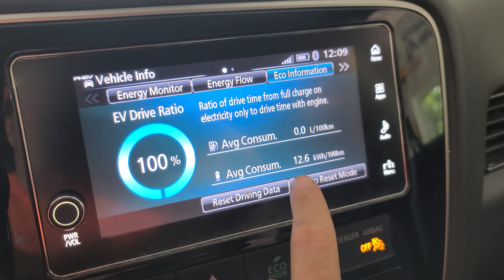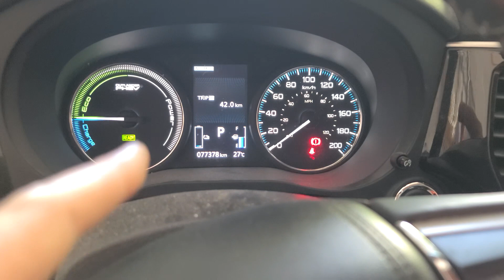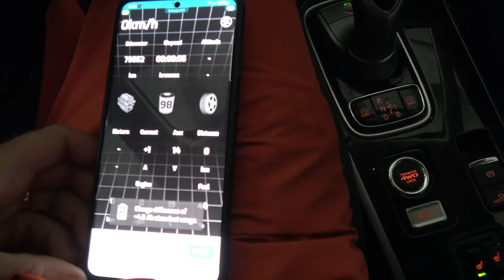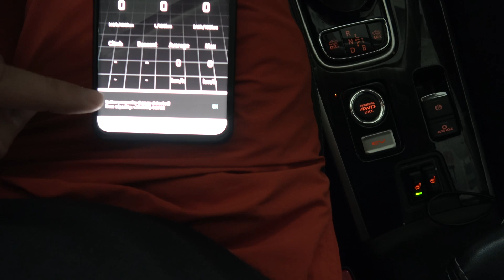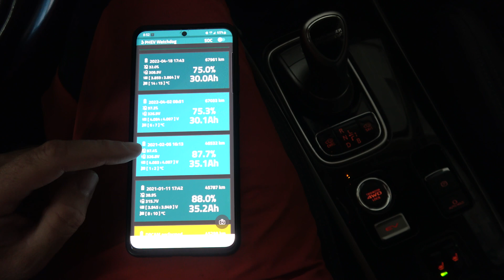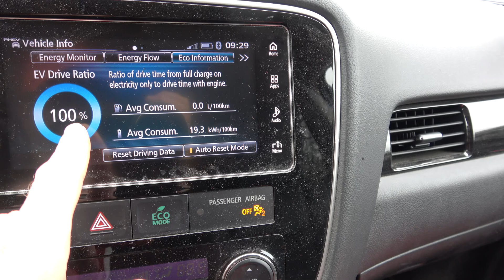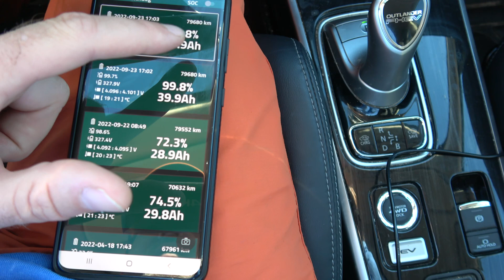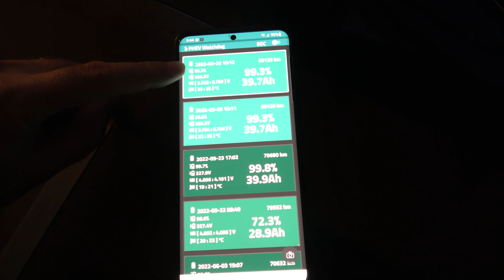4.5 Year Old PHEV Battery Restored to 40 AH - Or Is It?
The 2018 Mitsubish PHEV Outlander finally gets in for a battery reset and smoothing. What will the end result be? After we see the result we have to ask how long will it take for the AH to drop down to a much lower level. After 2 days we already see a drop that a new battery would not show. And finally have any of you ever voided your warranty with a OBD2 Blue tooth dongle...didn't think so!!